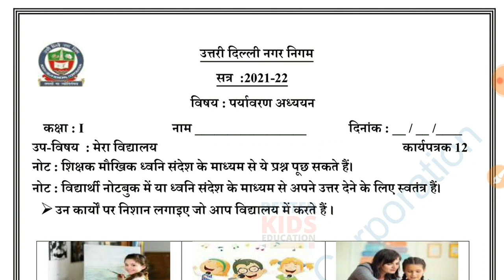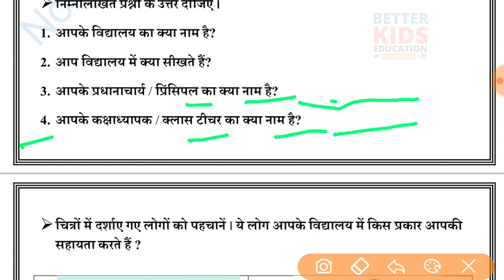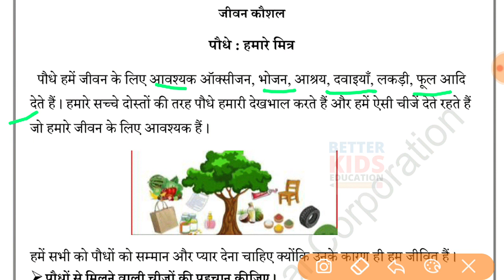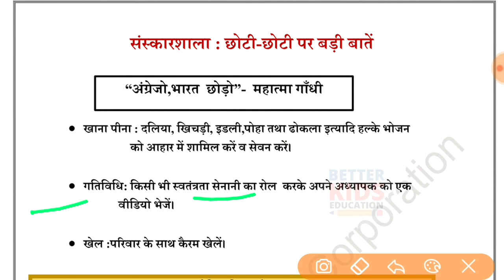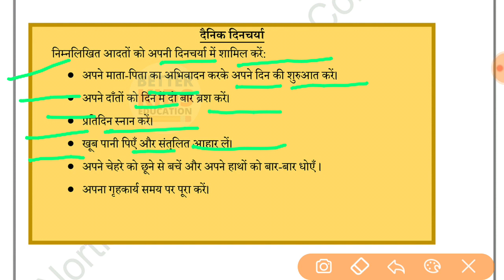NDMC Class 1 EVS Week 12 Worksheet 12 (18/8/21) पर्यावरण अध्ययन सप्ताह 12 Class 1st week 12 solution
NDMC पर्यावरण अध्ययन Week 12 Worksheet 12 Class 1 EVS सप्ताह 12 evs उत्तर सहित / NDMC Class 1 EVS Week 12 Worksheet 12